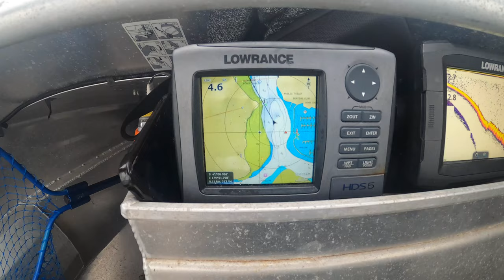FISHING NEW ZEALAND-HUGE CRAYFISH ON FISHING ROD!!!!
A very tough days fishing instantly turns better when a big crayfish gets hooked up whilst fishing for blue cod!!!